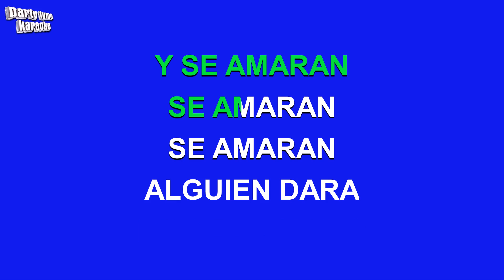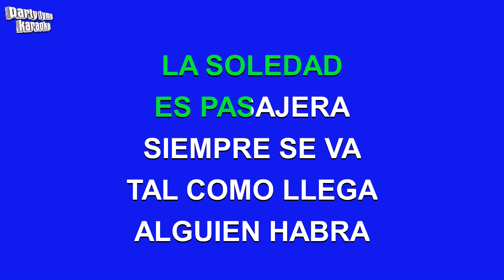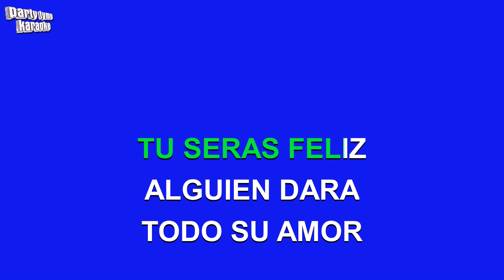Jose Jose - Alguien Vendra (Versión Karaoke)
Versión karaoke de 'Alguien Vendra'
hecho popular por Jose Jose,